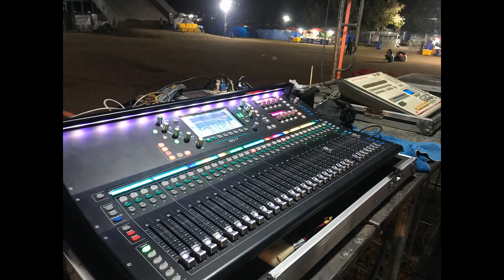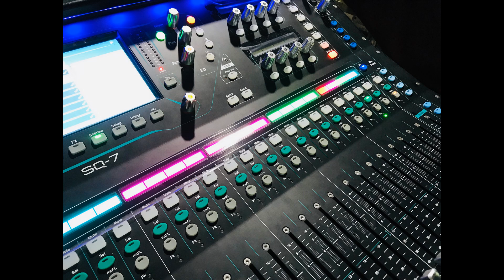รวมภาพผลงาน ไอเอส ซาวด์&ไล้ท์